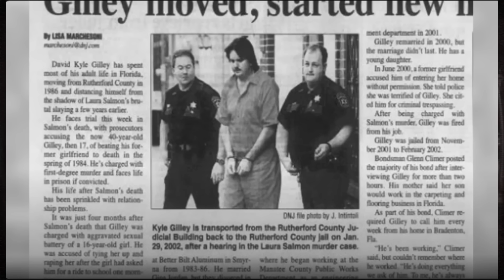បំបែកក្ដីឃាតកម្មនិងតាមស៊ើបអង្កេតអស់16ឆ្នាំទើបវែកមុខឃាតករពិតបាន LAURA SALMON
ករណីឃាតកម្មលើLAURA បានកើតឡើងក្នុងឆ្នាំ1984 រហូតដល់ឆ្នាំ2000ទើបអាចបំបែកក្ដីចាប់ឃាតករបាន។

Bizarre Case គឺជាឆានែលដែលវែកញែកអំពីរឿងក្ដីឃាតកម្មពិតៗ។
ប្រសិនបើអ្នកមាន​​ចំណាប់អារម្មណ៍​ចង់ដឹងលើករណីណាមួយនៅក្នុងវីឌីអូបន្ទាប់ៗទៀត ស្វាគមន៍សរសេករណីនោះក្នុងខំមិនខាងក្រោមវីឌីអូ។